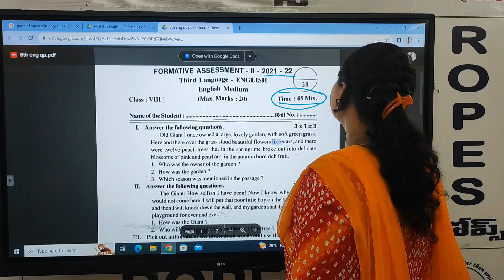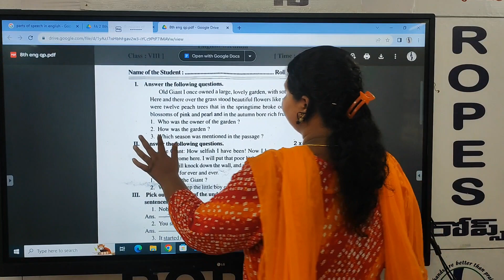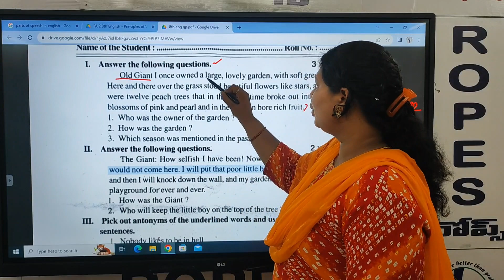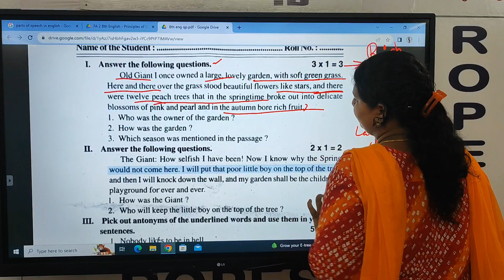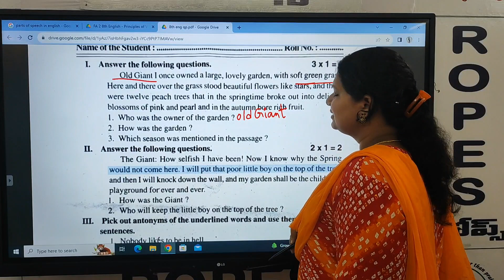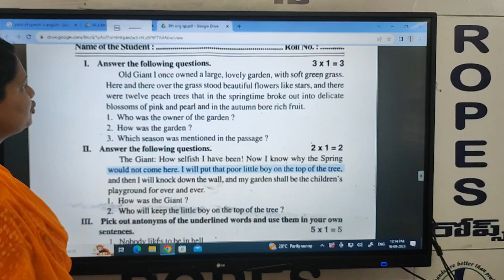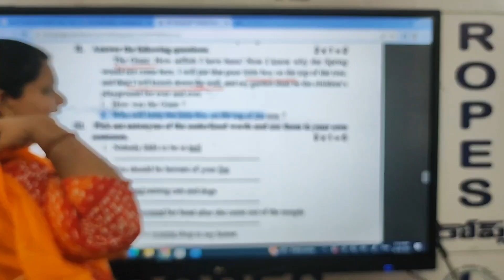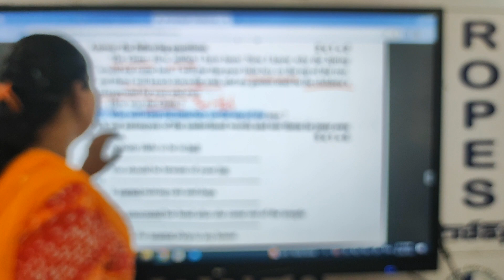8 CLASS FA 2 MODEL QUESTIUON PAPER PART 1 VID 1